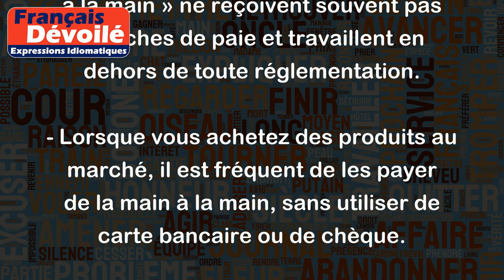De la main à la main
L'expression "De la main à la main" signifie qu'une transaction a lieu en argent liquide, sans passer par une institution financière ou une banque. Les parties impliquées échangent l'argent directement de main à main.
Par exemple :
- Nous avons conclu l'accord de vente de la voiture de cette manière, l'acheteur m'a remis l'argent de la main à la main.
- Les travailleurs payés « de la main à la main » ne reçoivent souvent pas de fiches de paie et travaillent en dehors de toute réglementation.
- Lorsque vous achetez des produits au marché, il est fréquent de les payer de la main à la main, sans utiliser de carte bancaire ou de chèque.